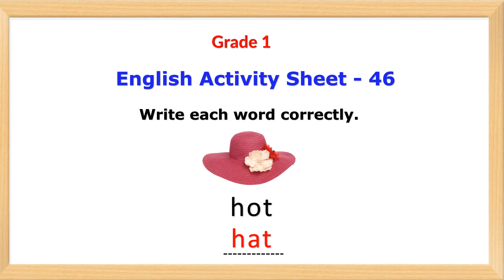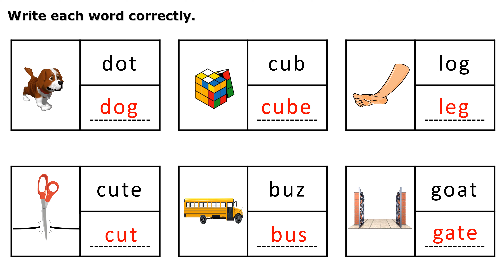Grade 1 English activity day 46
Write each word correctly.